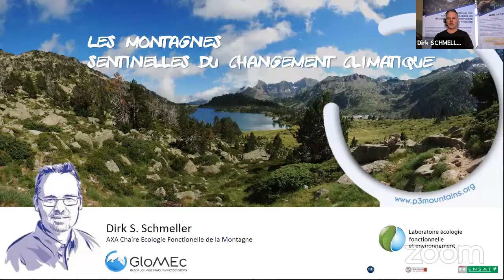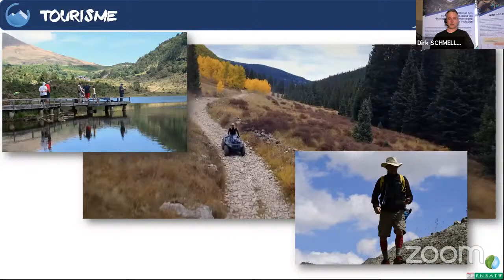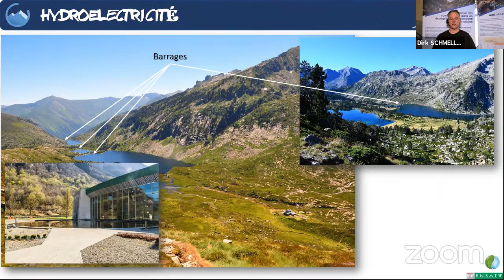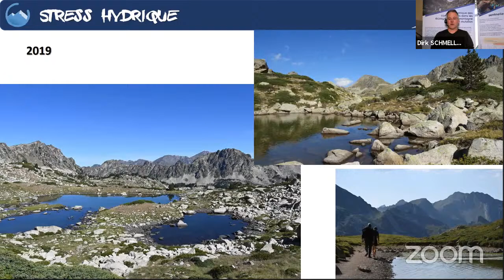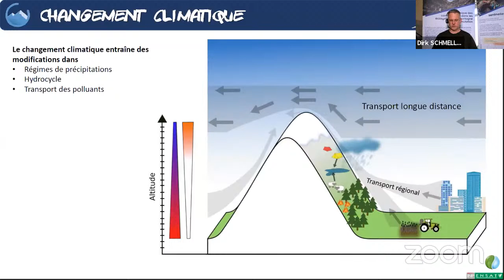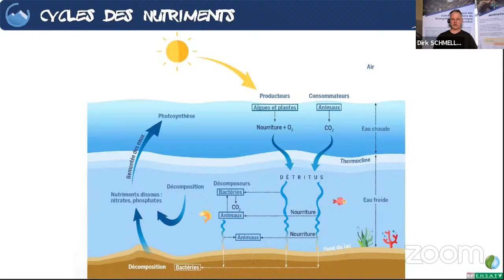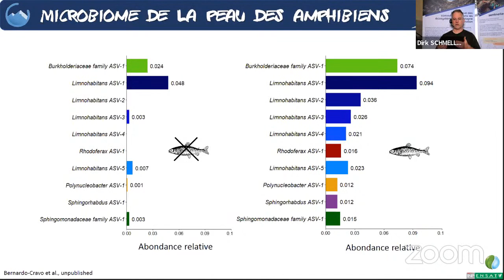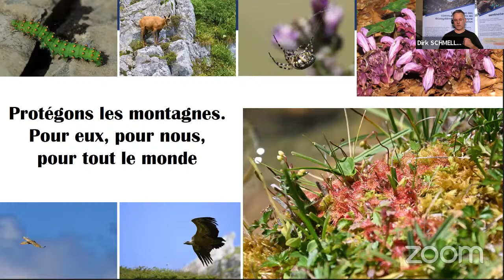Les montagnes - sentinelles du changement climatique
Des milliards d’êtres humains habitent les montagnes où ils trouvent des  ressources essentielles. En tant que châteaux d’eau du monde, les montagnes alimentent aussi en eau potable de nombreuses régions de plaine pour les besoins domestiques, l’irrigation, la production hydroélectrique, alimentaire ou industrielle. Riches en biodiversité, les montagnes offrent un espace de vie à une flore et à une faune uniques, un habitat essentiel pour les espèces rares et menacées.

Mais les montagnes sont des milieux très fragiles et comptent parmi les  régions les plus sensiblesaux changements climatiques et aux impacts des activités humaines. Le changement climatique est une menace mondiale, mais son impact sur les montagnes est particulièrement fort et inquiétant. En effet, le réchauffement et les phénomènes météorologiques extrêmes sont accentués dans les régions de haute altitude. Les montagnes sont considérées comme des « sentinelles du changement », car elles réagissent rapidement et intensément aux modifications climatiques et environnementales, menaçant ainsi des services essentiels et le bien-être des populations.

Webinaire OMP